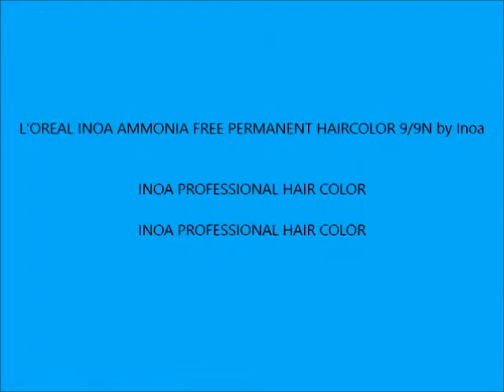L'OREAL INOA AMMONIA FREE PERMANENT HAIRCOLOR 9 9N by Inoa